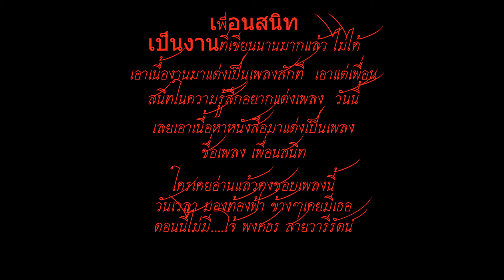เพื่อนสนิท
เอาเนื้อหาการแต่งมาจากนวนิยายเพื่อนสนิท  ที่แต่งไว้นานมากแล้ว